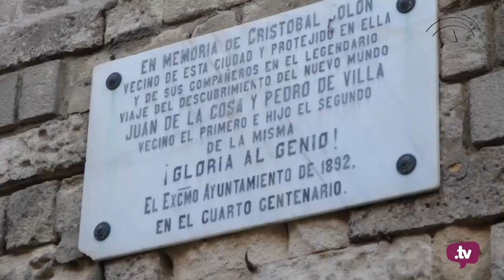Desencaja Monkey Week 2015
El pasado 10 y 11 de Octubre tuvo lugar en El Puerto de Santa María la final del Certamen Desencaja de Pop Rock.
Como viene siendo habitual, se celebró dentro del marco del Festival Monkey Week.
Seis grupos se dieron cita en el certamen: Dolorosa, El Imperio del Perro, Tremolina, Young Forest, Unsuspected y Holograma.

Los vencedores de esta edición 2015 fueron Holograma y Dolorosa.